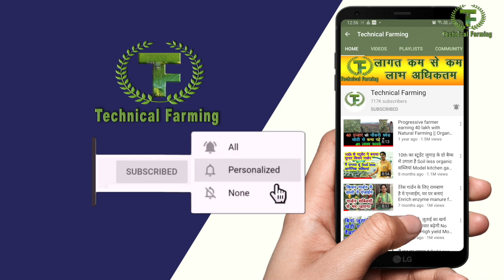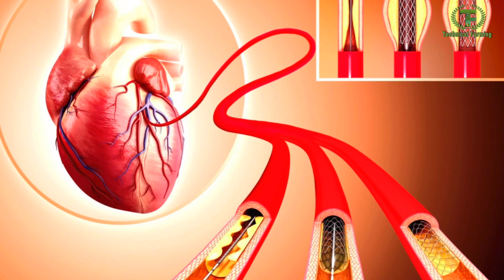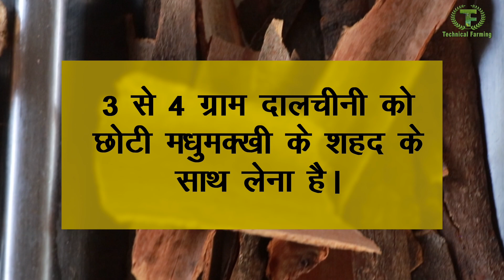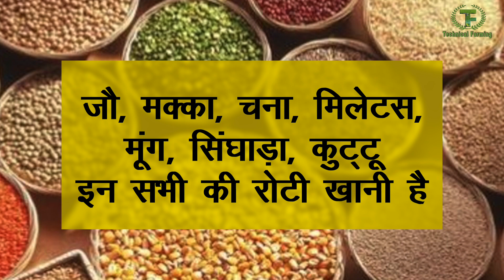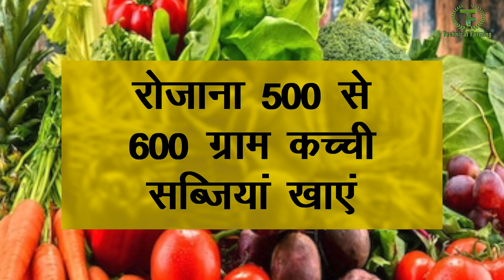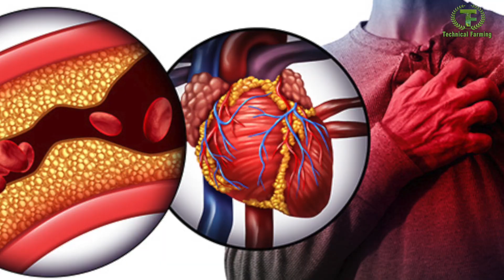हार्ट अटैक से बचने का पूरा फार्मूला, दवाई की जरूरत नहीं || Technical Farming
हृदय रोग लगातार बढ़ रहे हैं गलत खान-पान के कारण कम उम्र में ही हर्ट अटैक आ रहे हैं आपको जानकर आश्चर्य होगा कि गेहूं चीनी ज्यादा मीठे तली हुई चीजें और ज्यादा पेस्टिसाइड का फसलों में प्रयोग हृदय रोगों को बढ़ा रहा है हम केवल खान-पान को बदलकर भी काफी हद तक हृदय रोगों से बच सकते हैं वह खान-पान क्या है इसकी पूरी जानकारी इस वीडियो में देंगे आचार्य कमल कांत जी!  बिल्कुल घरेलू नुस्खों के द्वारा हृदय रोगों से बचा जा सकता है और जिसको हृदय रोग हो चुके हैं जिसकी  नसों में रुकावट है उसको भी रिवर्स किया जा सकता है यह कहना है आचार्य कमल कांत जी का! तो चलिए देखते हैं हृदय रोगों से बचने का उपाय